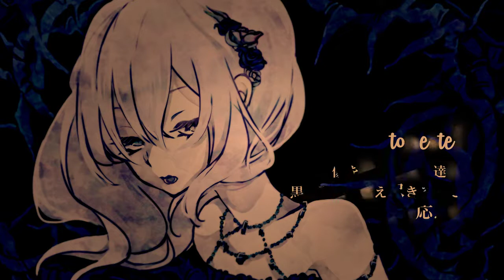【Sasahara Tsumu ft. Gahata Meiji】 Poison and Sin and Punishment 【English Sub】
Thanks to Hei for requesting this song. It's originally a NNI (Nico Nico Indies) song, but I chose to sub an UTAU version.

毒と罪と罰 | doku to tsumi to batsu | Poison and Sin and Punishment
Vocal: Gahata Meiji
Tuning: 佐々原つむ
Original song by: otouto no ane (弟の姉)